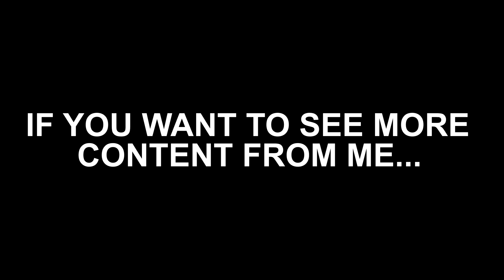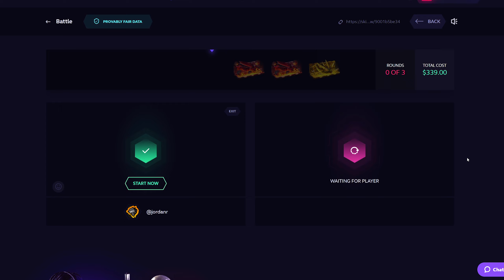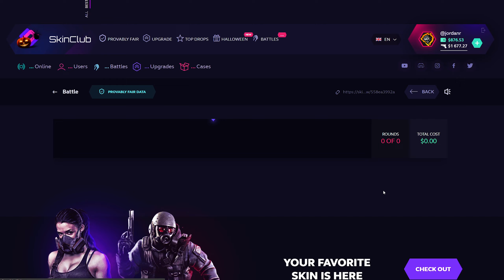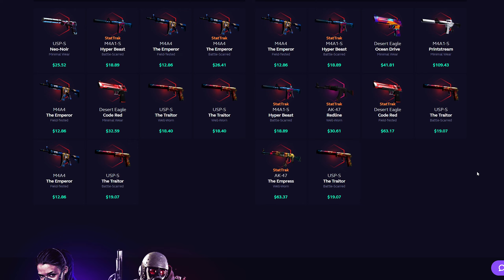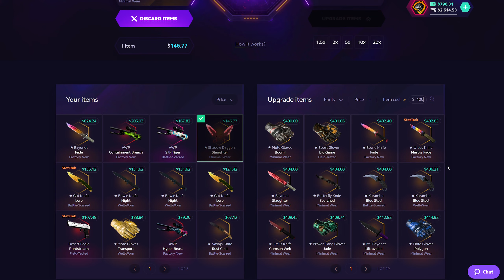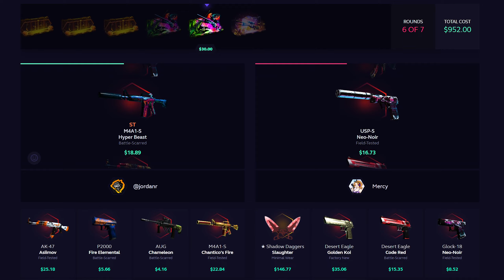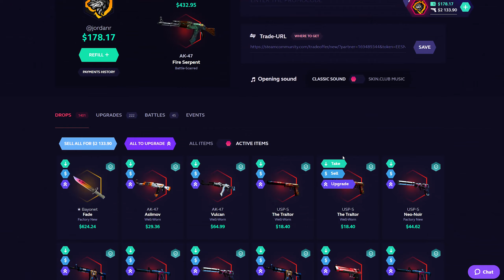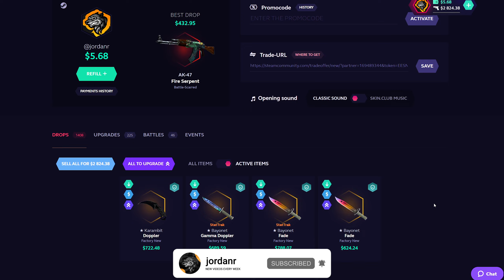MASSIVE Case Battles vs @CSGOMercy?! *$8,000+ OF BATTLES* (SKIN.CLUB)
Use my link to get a +10% deposit bonus!

Friend in video: @CSGOMercy

Talk to me, meet new people, trade, and more!